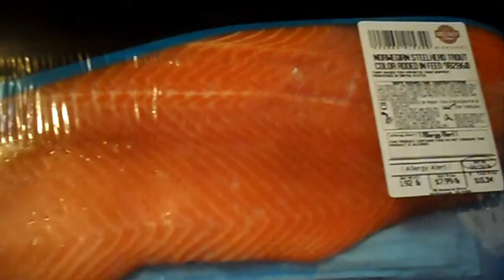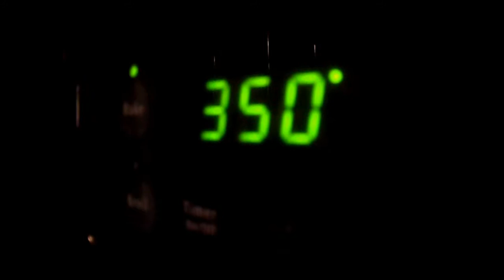BAKING TROUT FISH *** BAKING FISH WITHOUT COVERING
BAKING TROUT FISH
Baking is an excellent method for cooking large and medium-sized whole fish and for thick steaks and fillets. Fish can be baked without a covering.
Place a single layer of fish in a greased baking pan. Sprinkle over flavorings and just cover with liquid. Bake, uncovered, at 350 F for 30 minutes or until the fish is opaque and skin crisp. If you like, strain the pan juices and serve with fish.